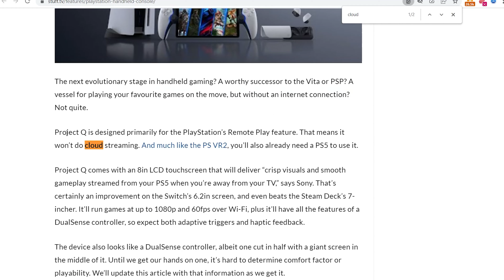The new PS Vita! Is not here...| Project Q